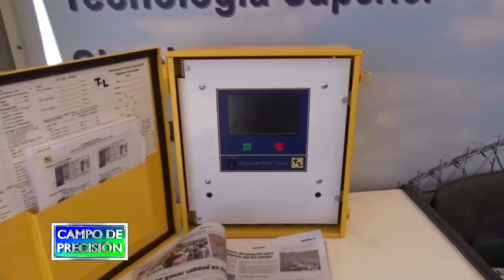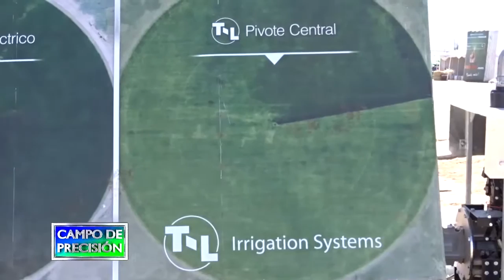P527B3 – Sistemas de riego de HMSA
Sistemas de riego de HMSA

Hernán Manrique
Presidente - HMSA

Continuando con la cobertura de ExpoAgro, en San Nicolás, vistamos el estand de la gente de Hernán Manrique, quienes comercializan en el país los sistemas de riego de T-L, tanto de pivot como de avance frontal, entre otras soluciones para el manejo del agua.

Con ellos conversamos sobre las características de sus equipos, con mecanismo de avance hidráulico, interiorizándonos sobre los beneficios que este sistema presenta, además de la facilidad de uso y control que la hidráulica posibilita.